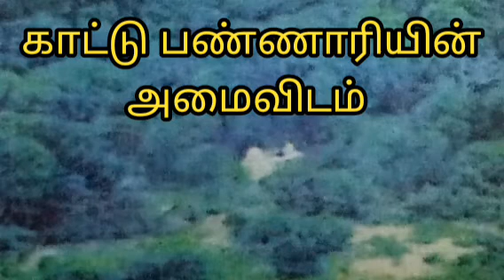காட்டு பன்னாரியின் அமைவிடம்